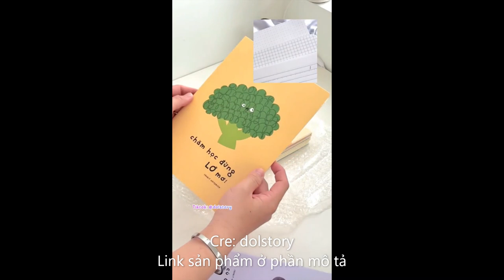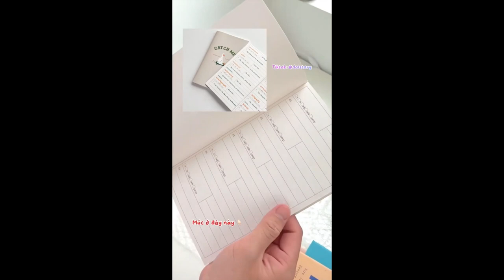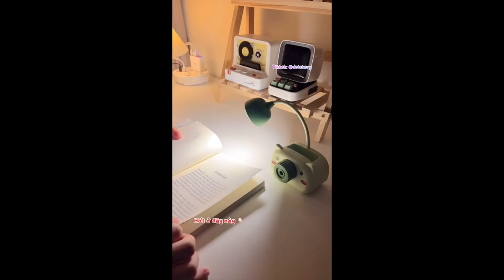ĐỒ DÙNG HỌC TẬP TIỆN LỢI VÀ ĐỘC LẠ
Link sản phẩm:
Đèn học tích điện, Tiger Life chống cận Có màn hình LCD hiển thị đa thông tin dung lượng khủng 3200Mh bảo vệ thị lực
Vở kẻ ngang 80 120 trang Crabit vở học sinh ghi chép Vitamin
Bộ bút dạ quang mini màu macaron cổ điển cho học sinh
Ly nhựa 2 Lớp Lock&Lock 750ml HAP507 - Hàng chính hãng kèm ống hút và cọ rửa - JoyMall
Túi Bút Vải Triple Pen Case, Hộp Bút Vải Canvas, Nhiều Ngăn Đa Năng Nhiều Ngăn Dễ Thương Cho Học Sinh
Hộp bút vải canvas Unicoo túi bút double pen case bóp viết nhiều ngăn đa năng 6 màu dung tích lớn
Bình đựng nước cute bằng nhựa cao cấp dung tích 450ml chống rò rỉ, Bình nước đi học cho bé có quai cầm tiện lợi
Đồng hồ báo thức để bàn hình quả bơ dễ thương có 3 màu xinh xắn, Đồng hồ báo thức cho bé chuông reo
Bình nước có ống hút bình đựng nước cầm tay nhiều màu macaron phong cách học sinh sinh viên dễ thương
Xịt Vải DOWNY Khử Mùi Và Chống Khuẩn 99.9% Chai 370 ML Hương Nắng Mai/ Huyền Bí/ Đam Mê
Set 6 Bút Xóa Kéo 5MM Kèm Túi Đựng Màu Trong Suốt Tiện Dụng Cho Học Sinh
Bút xóa kéo hình bánh donut nhiều màu sắc 5mm*8m TG-B3316
Máy hút bụi cầm tay Deerma DX115C máy hút bụi gia dụng gia đình 3in1 đa năng tiện dụng hút nệm, đệm, sàn tốt